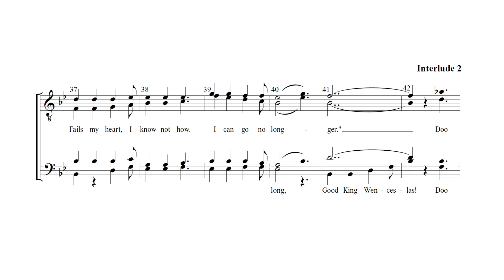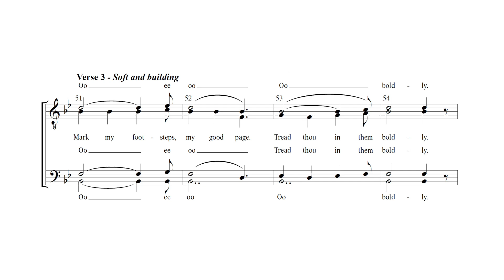Good King Wenceslas, arranged for barbershop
"Good King Wenceslas" (13th Century Finnish carol, words by John Mason Neale)
Arranged for barbershop quartet or chorus by Matt Astle

Sheet music and part-specific learning tracks available at mattastlemusic.com